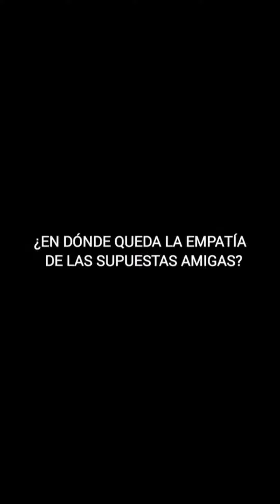🟣LAS AMIGAS DE DEBANI NO LA DEJABAN ESCAPARSE🌟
🕵🏻‍♀️TE INVITO A UNIRTE A

✅INSTAGRAM Estoy en Instagram como irmita_chicoj_gonzalez. Instala la app para seguir mis fotos y videos.